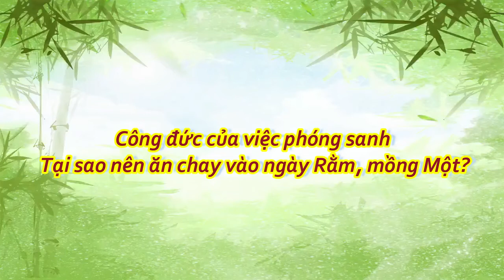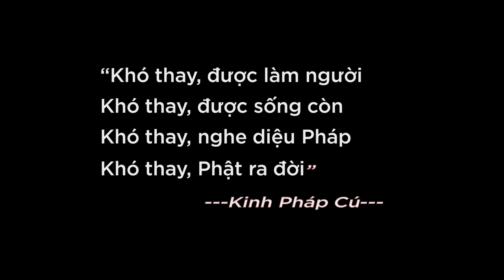HPCT 4 I Phóng sanh thế nào là đúng cách? công đức giữ giới ăn chayI Thích Ngộ Phương